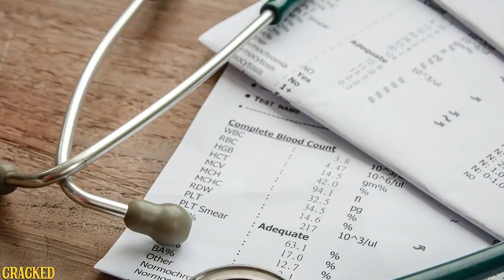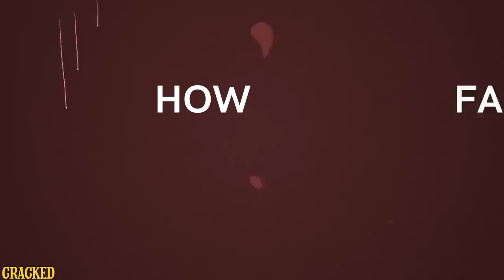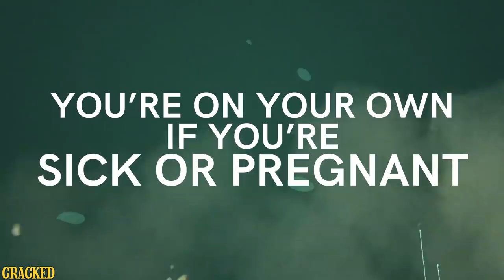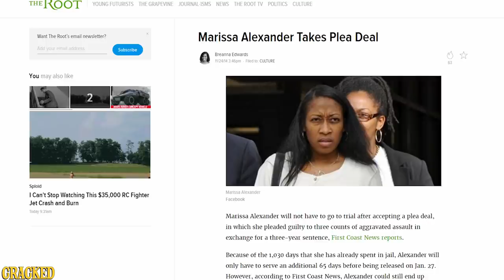What Orange Is The New Black Got Wrong About Women’s Prison (From A Former Prisoner)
Look, we knew 'Orange Is The New Black" was going to glamorize what happens in women's prison... we just didn't know how much.

Check out the debut of our new weekly news series, SOME NEWS, starring Cody Johnston!

The Cracked Podcast with your host Alex Schmidt Live At the UCB Theater! We're doing AFTER HOURS live! Saturday, June 10th at 7pm 5419 Sunset Blvd.